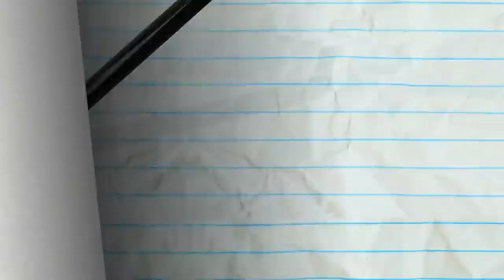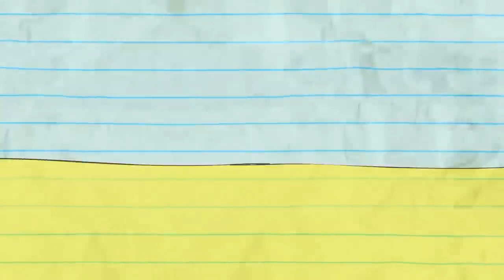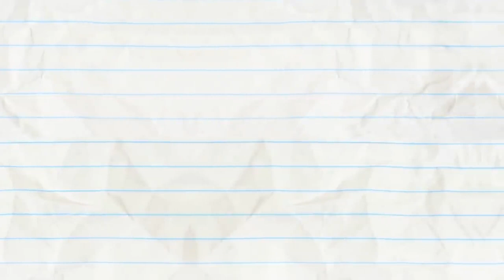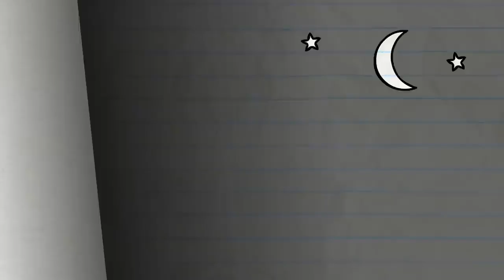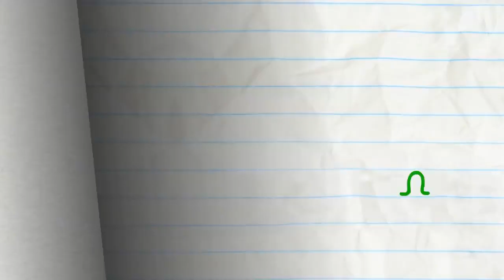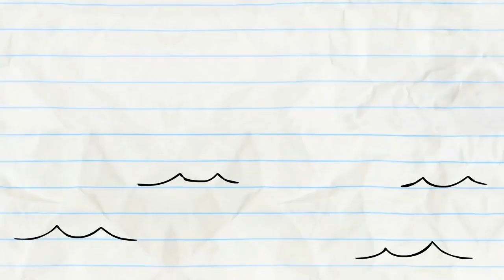MERMAID OF HONOR | Pencilmation Cartoons!